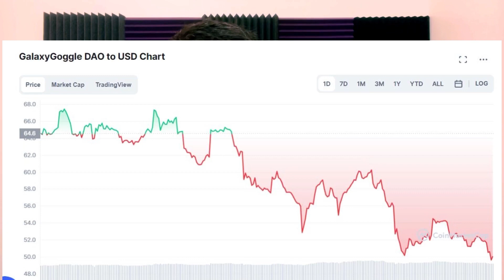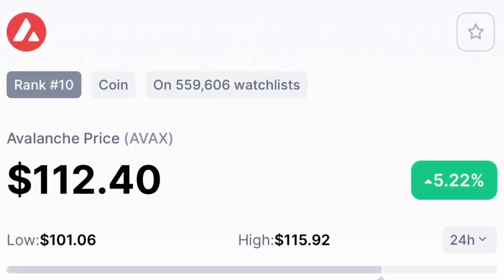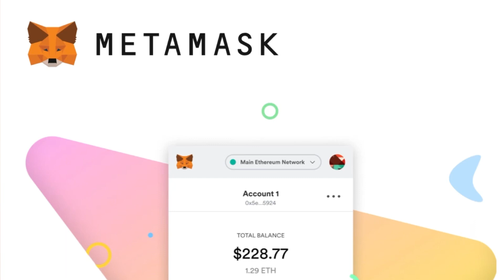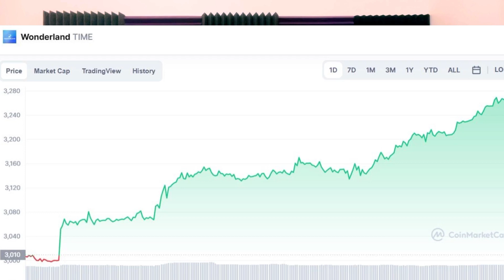Day In The Life Of A NYC Crypto Day Trader